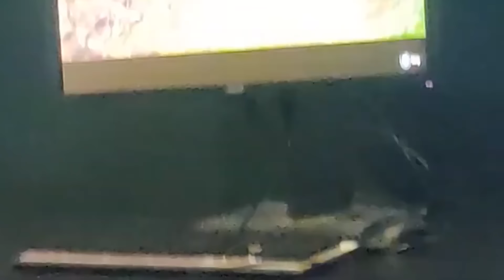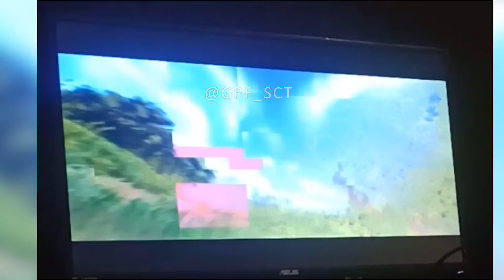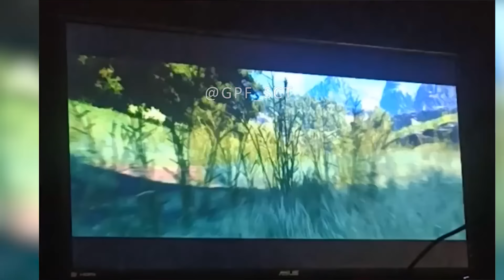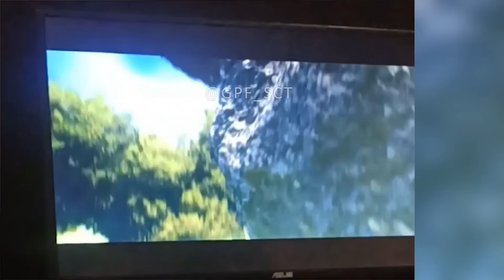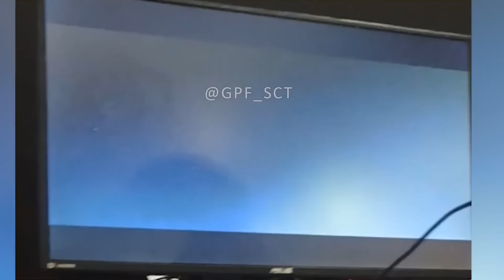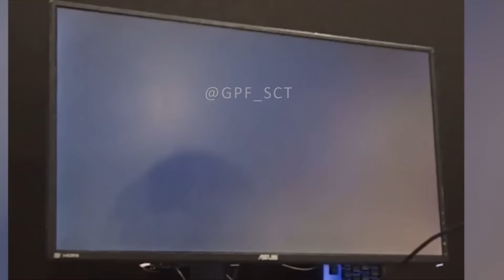Sonic Frontiers FULL Squid Boss, FULL Titan Cutscene, Open Zone Platforming, Sonic Talking To Sage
What's up people, in today's video, we take a look at some new footage of Sonic Frontiers!